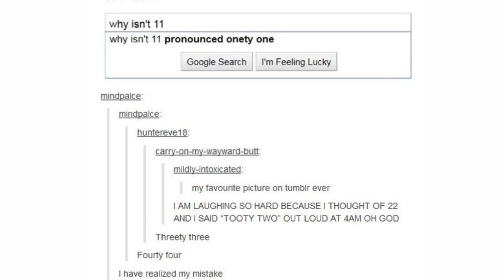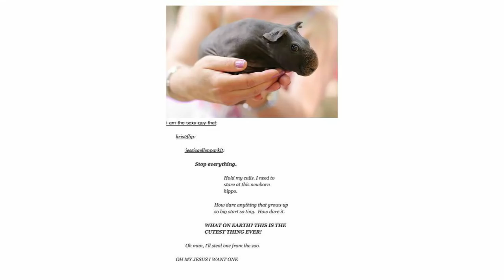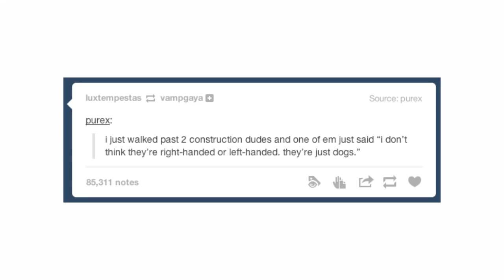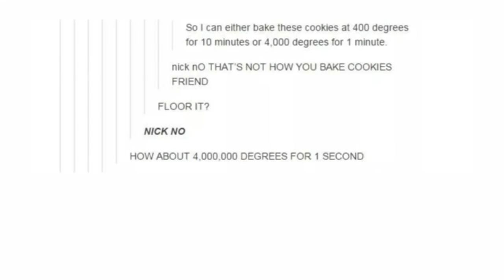Five Nights at Late Night Tumblr Posts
And yet no FNaF posts, huh?